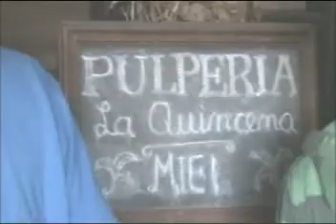VIAJE DE ESTUDIO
Visita de estudios de estudiantes de la localidad rural de Laja, provincia de Nuble , a conocer   la ciudad de Lota y su patrimonio  historico cultural e hitos